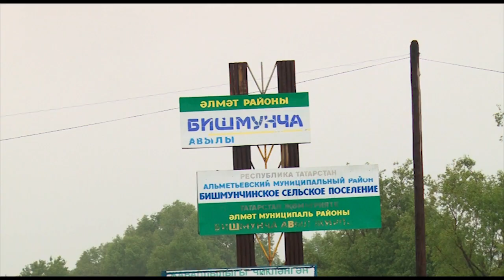Без сезгә барабыз (01.07.2019)